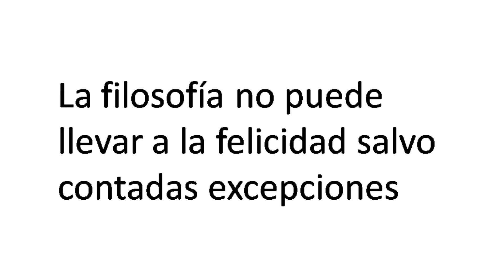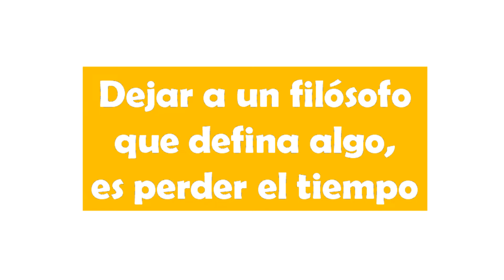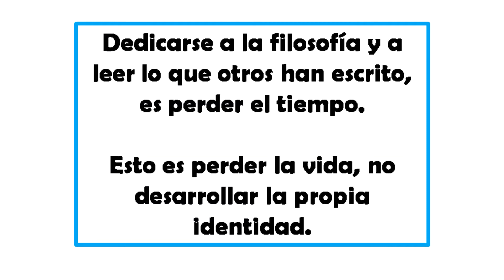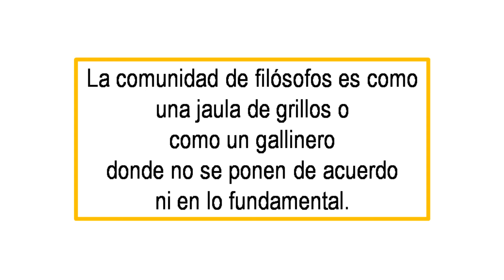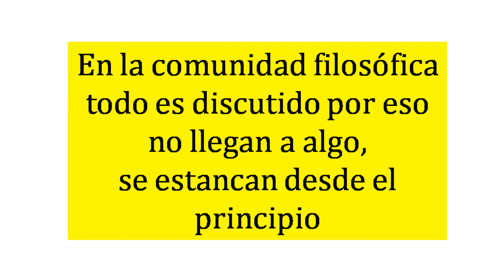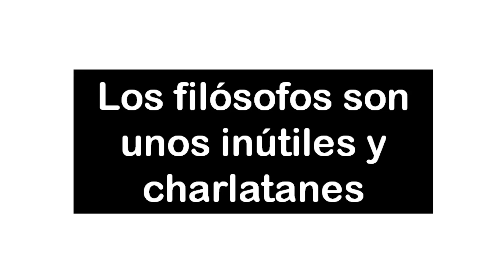¿Existe la filosofía? - XXXI - La felicidad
¿Es la filosofía competente para analizar la felicidad? ¿es la filosofía la encargada de dirigirnos hacia o de hacernos felices?

La filosofía no es competente para el estudio de la felicidad pues es algo personal. La filosofía no existe ni se la espera.

A finales de octubre del 2021 registré mi segundo libro titulado ¿Existe la filosofía? el primero fue “El principio antrópico”.

El enlace para comprar el libro es también me lo podéis pedir por correo electrónico.

Esto es solo una parte de un capítulo, si quiere saber más sobre mi libro puede escribirme y se lo envío. Si alguien desea adquirir mi libro, mis camisetas, tazas o bolígrafos con alguna de las frases de los vídeos solo tenéis que escribirme.

Invito a todas las persona a escribir al Ministerio de Educación su país para que elimine la filosofía de sus planes de estudio y ponga en su lugar asignaturas más importantes, relevantes y valiosas como la Lógica, la Urbanidad, la Psicología, la Agricultura, o la Retórica.

En el siguiente enlace te muestro un texto para que lo copies y lo pegues en un documento y se lo envíes al Ministerio de Educación: